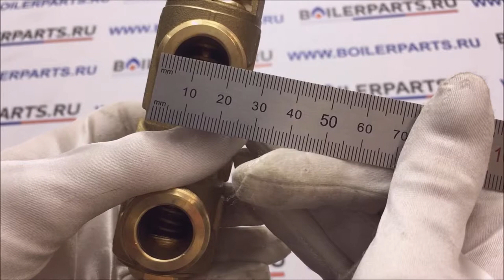Трехходовой Fugas 15AS50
ТРЕХХОДОВОЙ КЛАПАН FUGAS 15AS50 ДЛЯ ПОДКЛЮЧЕНИЯ БОЙЛЕРА КОСВЕННОГО НАГРЕВА
Комплект трехходового клапана Fugas предназначен для подключения бойлера косвенного нагрева к котлу, при необходимости устройство переводит воду в нужный канал. Бойлер косвенного нагрева при правильном подключении будет значительно выгодней, рациональней и комфортный чем эксплуатация газовой колонки. Подключение котла к бойлеру можно выполнить несколькими схемами в зависимости от особенностей системы гидравлической развязки. Хотелось бы порекомендовать опытных специалистов в этом деле, но кто эталон качества в таком не стандартном вопросе, требующем реально индивидуального подхода. Лучше всего данную работу доверить специалистам, которые имеют хороший опыт работы с данным оборудованием и предоставляют гарантию качества проделанных работ, такой выбор ответит вам взаимностью, система прослужит вам долгие годы.

Бойлеры косвенного нагрева – это накопительные водонагреватели, в состав которых входит эмалевое покрытие или резервуар из нержавеющей стали; Внутри бойлера вмонтирован теплообменник ли другими словами змеевик, который берет свою энергию от системы отопления. Процесс нагрева происходит внутри котла с помощью нагрева тэна. Огромное преимущество использования косвенного нагрева является постоянный запас воды в баке – что очень комфортно для потребителя. Превосходной чертой бойлеров косвенного нагрева заключается в том; что помещение обогревается с помощью уже выработанного котлом тепла. Если правильно эксплуатировать данное оборудование, оно прослужит много лет. Современный дизайн, высокая мощность бойлеров косвенного нагрева – это незаменимое и рациональное расходование ресурсов. Одной из самых эффективных схем для подключения такого оборудования является гидравлическая развязка с трёхходовым клапаном Fugas, подключенный к котлу на выходе, которого два контура - первый отопления, второй змеевик бойлера. Параллельно к отопительному прибору монтируется независимый циркуляционный насос и подача горячей воды не зависит от системы отопления. Такое подключение позволит при необходимости полностью отключить отопительный контур и направить теплоноситель только в бойлер. Пример подключение трехходового клапана Fugas изображен на схеме для котла Protherm Скат v.11 и v.13.